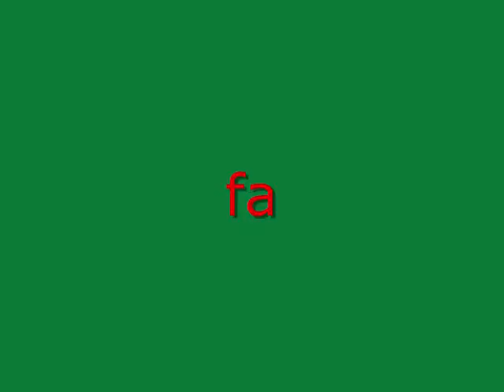christmas tree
lady gagaaaaaaaaa